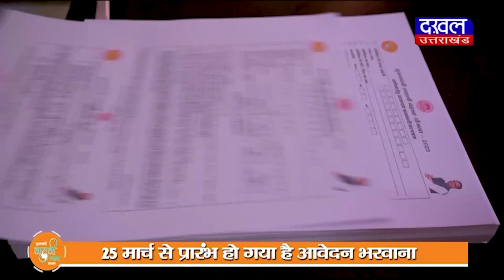DAKHAL NEWS गृहमंत्री नरोत्तम मिश्रा ने साधा कांग्रेस पर निशाना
गृहमंत्री नरोत्तम मिश्रा ने साधा कांग्रेस पर निशाना
बिजली के दाम घटाने का वादा किया था बढ़ा दिया